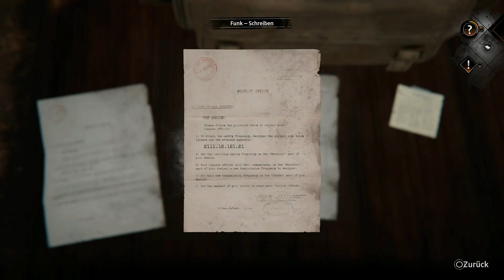Syberia : The World Before 🎹 #26: Ein langersehntes Wiedersehen!